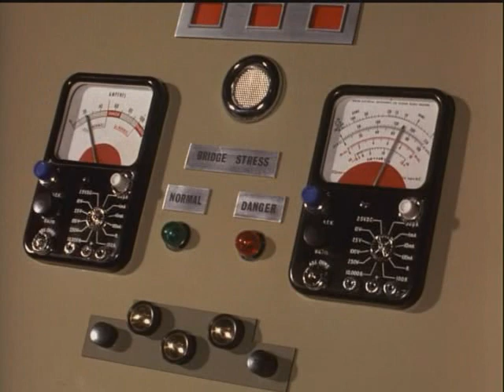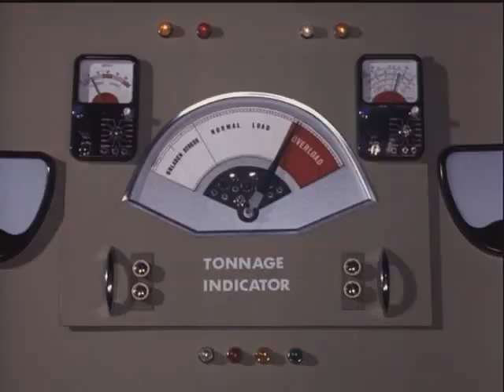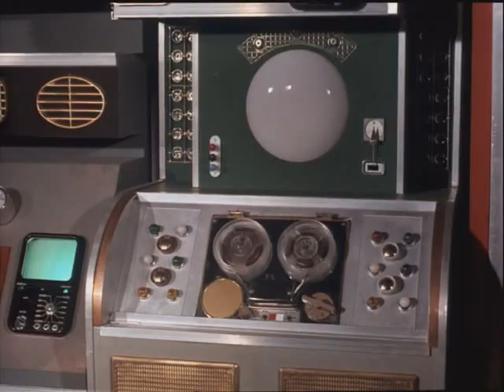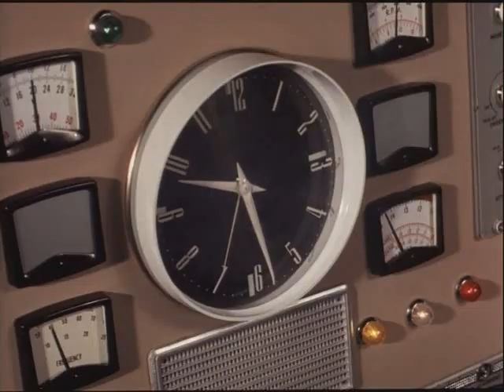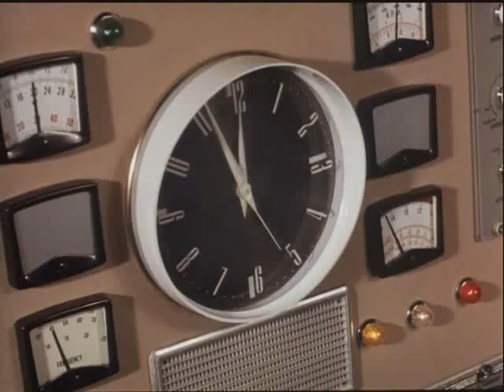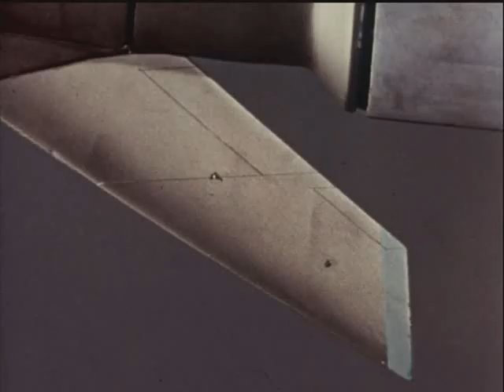06 Day Of Disaster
The Allington Bridge collapses while a space rocket is being transported over it, trapping the rocket on the riverbed and inadvertently initiating its automatic countdown. International Rescue is called upon to save the crew before the rocket launches.